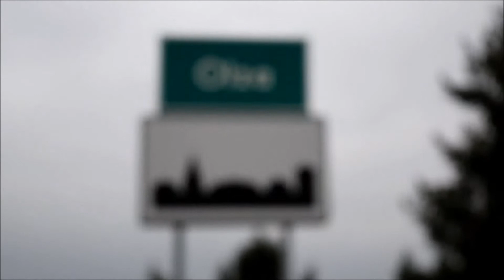Olza ludzie, miejsca, wydarzenia 2 miejsce w konkursie filmowym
Film, który zajął 2 miejsce w konkursie filmowym w ramach projektu "Jak Cię widzą..."